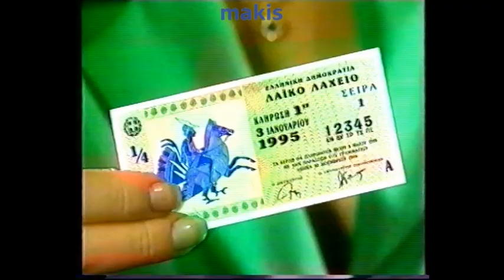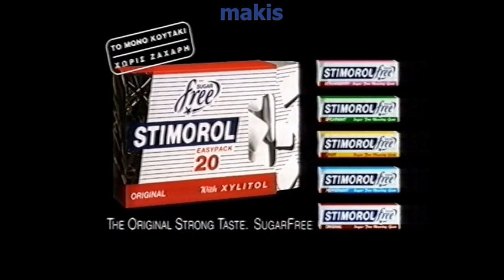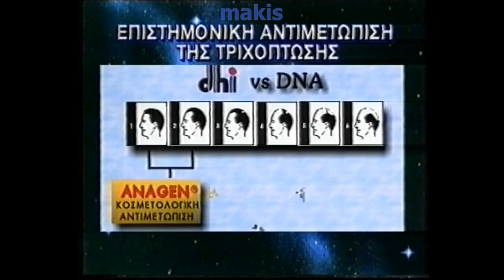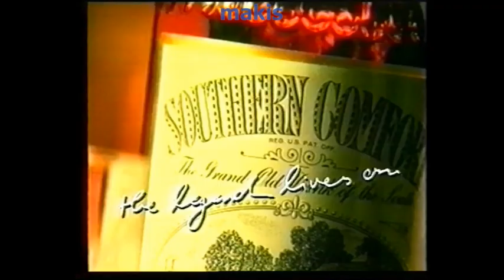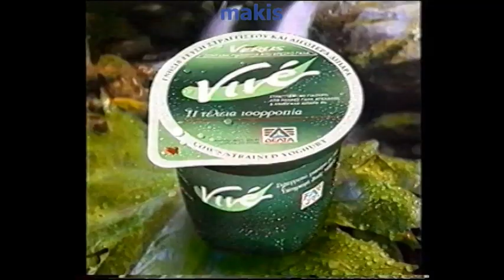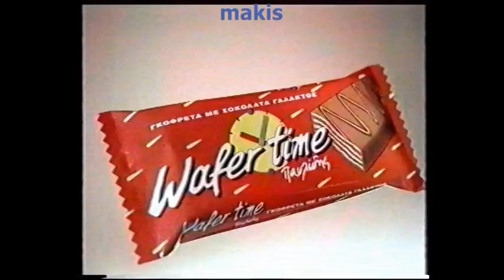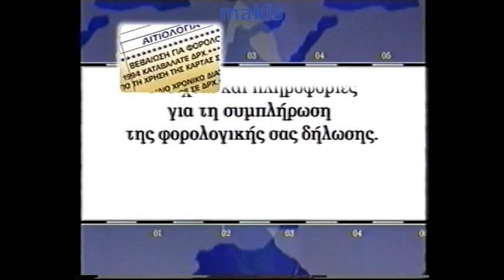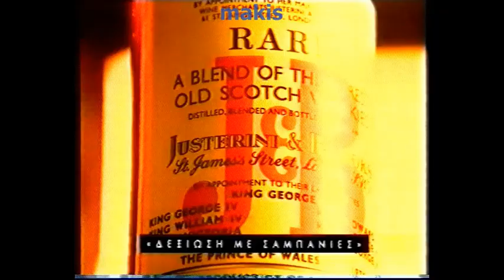Διαφημίσεις Mega (1995)